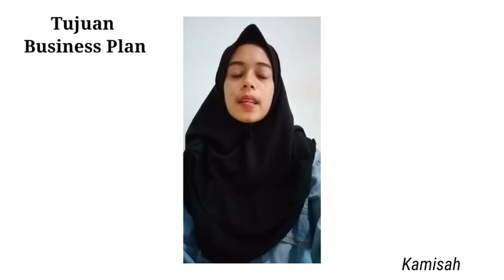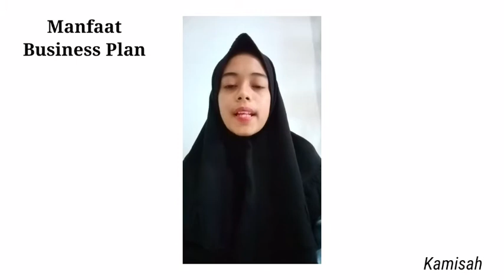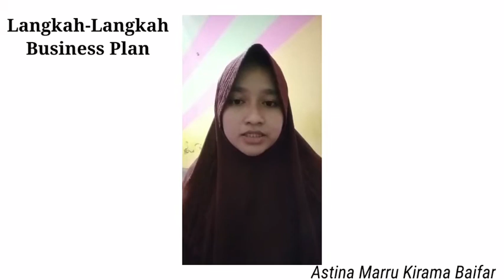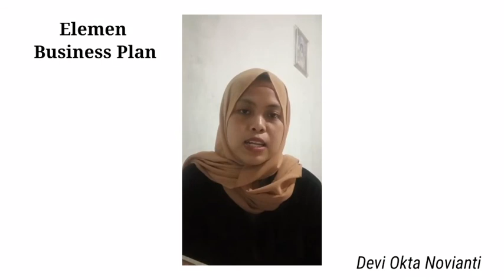KELOMPOK 5 - MERUMUSKAN DAN MERENCANAKAN USAHA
Video ini dibuat untuk memenuhi tugas Mata Kuliah Edupreneurship dengan dosen pengampu Bapak Nurul Asikin, S.Pd., M.Pd.